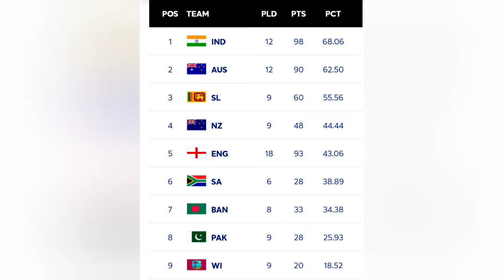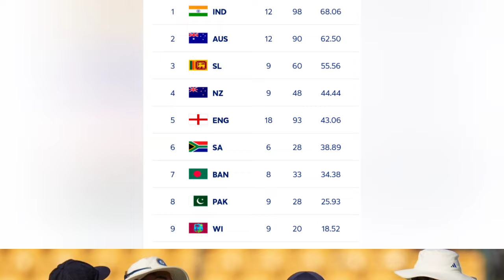மொத்தமாக மாறிய Points Table | இனி WTC FINAL - போக முடியாது - நடந்ததை பாருங்க